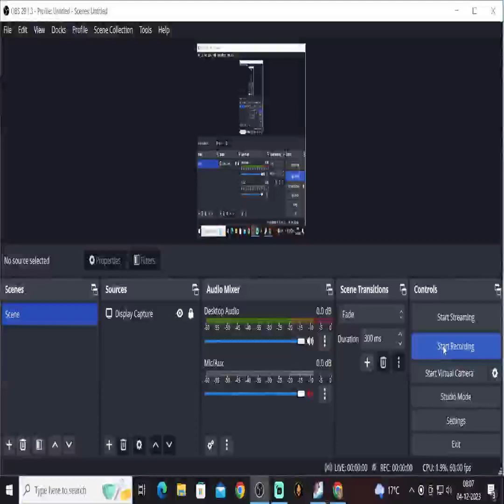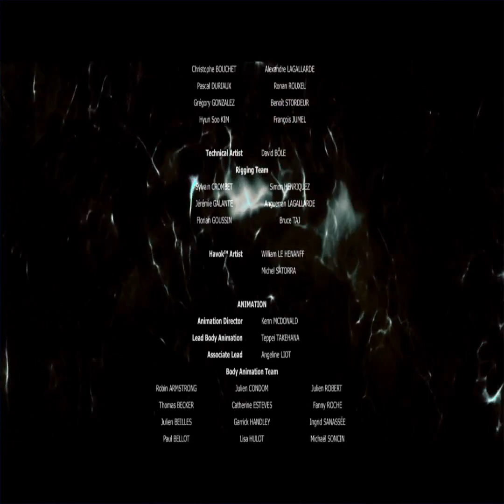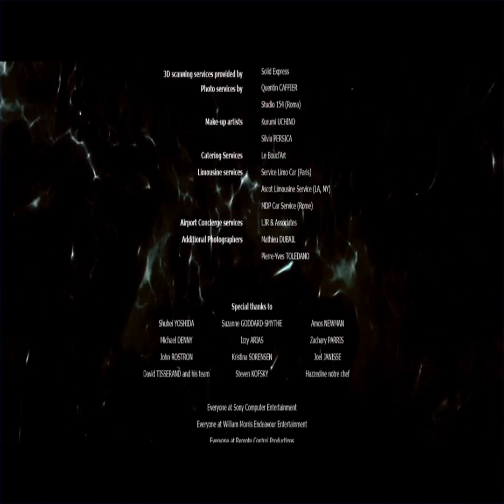nurse fight with the doctor the complex#live gaming#top movie#tranding video#viralreels#nasa